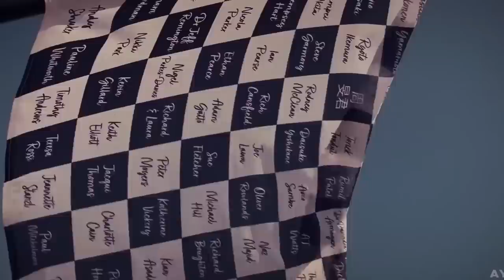FERRARI PRETA? HAAS DEU DICAS DO CARRO 2023 / EQUIPES CONTRA FIA / HORNER E MARKO SOBRE F1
Sergio Milani
@scuderiamilani (Twitter)

João 3:16

00:00 - Introdução
00:32 - Equipes contra FIA
03:03 - Marko contraria F1 e FIA ao mesmo tempo
05:13 - Horner avalia dança das cadeiras dos chefes de equipe
07:06 - Haas deu pistas do carro de 2023 em renders